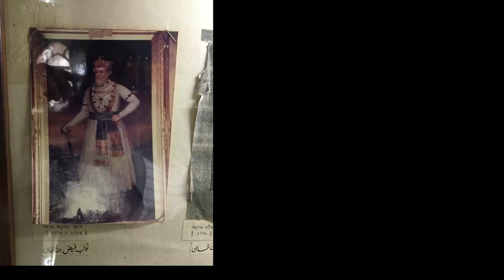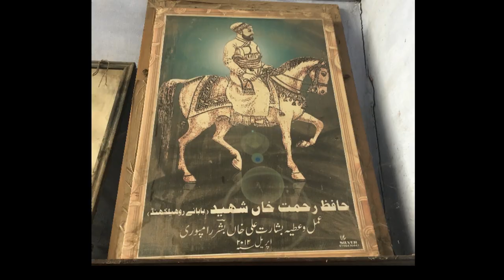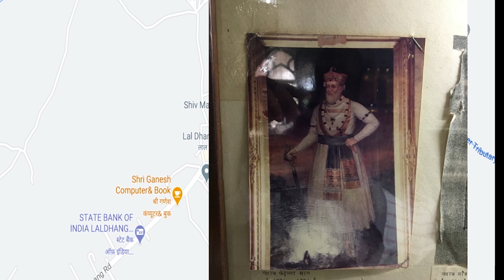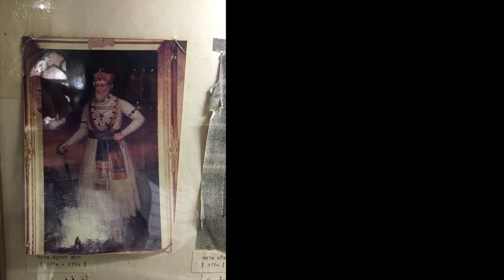Nawab Faizullah Khan || Heritage Story || History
This is the story of Nawab Faizullah Khan who was the founder of Rampur estate in late 18th century. Explore his ruined resting place with quick overview of historical background in 5 minutes.